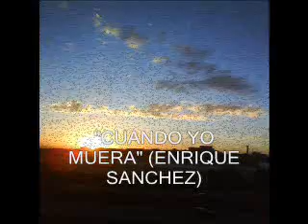CUANDO MUERA (poesía)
Poesía titulada "Cuando muera"